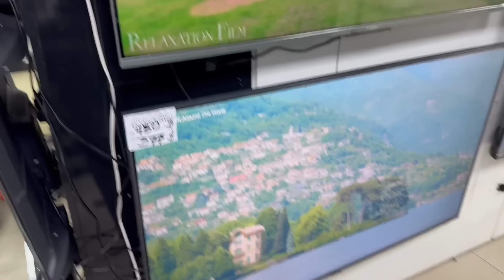OLHA O QUE EU COMPREI NO PARAGUAI !!!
No vídeo de hoje vocês vão acompanhar nossa ida ao Paraguai e fazendo umas comprinhas !!! Acompanha ai para ver o que eu comprei !!!

Parceiros:
MAG

🔘Para envios, esta é a minha caixa postal:
JULIA NORBIATO